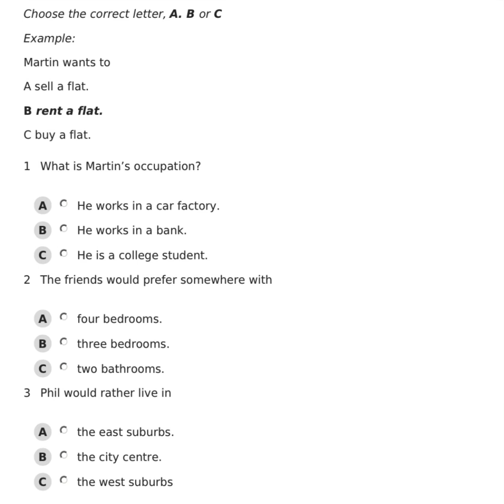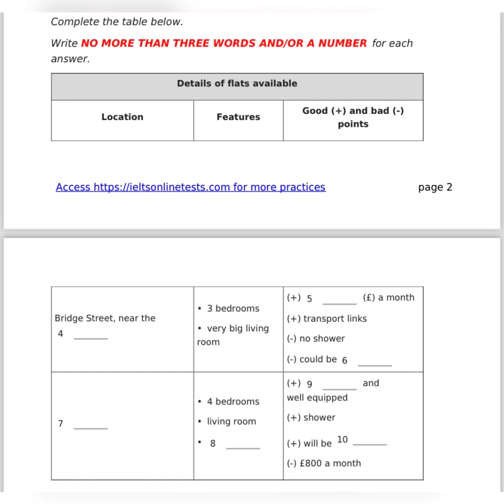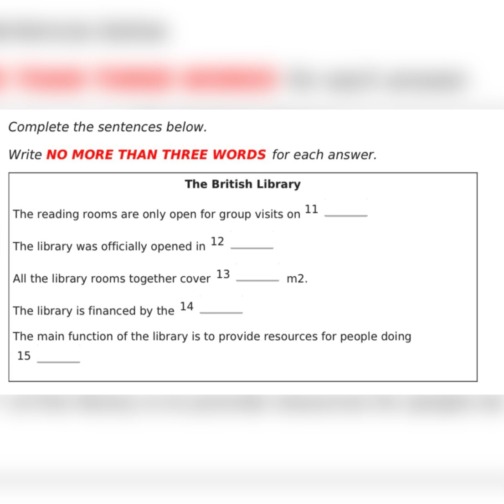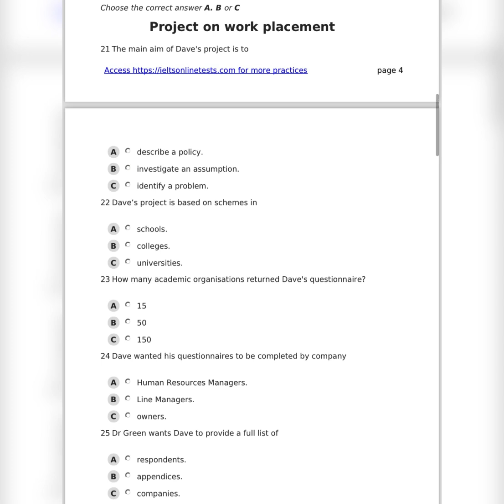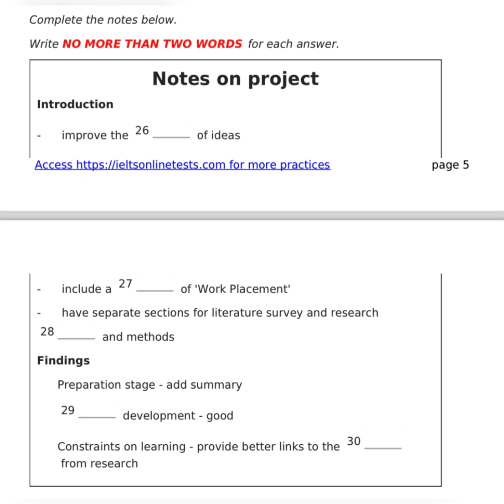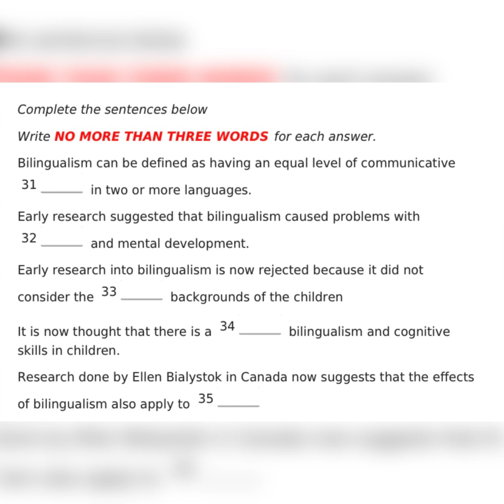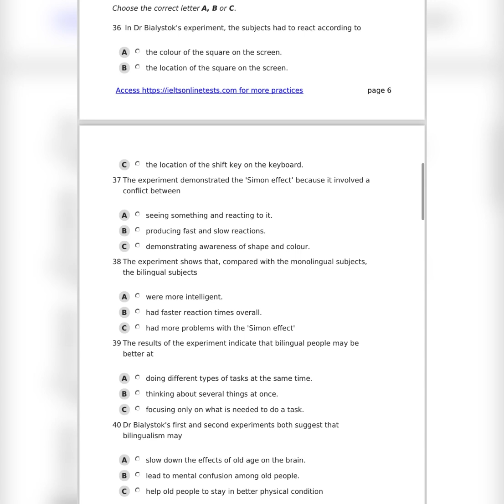IELTS Listening Martin’s occupation